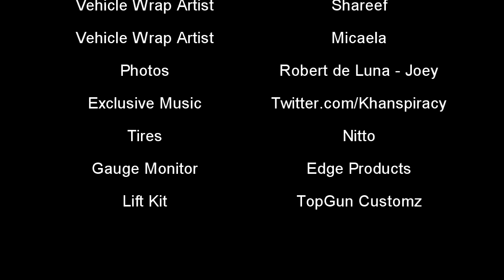Lifted 2012 Dodge Ram 2500 - Matte Metallic Dark Grey Wrap - SSC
- Dodge Ram 2500 wrapped in 3M Matte Metallic Dark Grey, aka Reventon Grey, The matte metallic grey is becoming a popular choice among modders as it has a great stealth looking appeal.